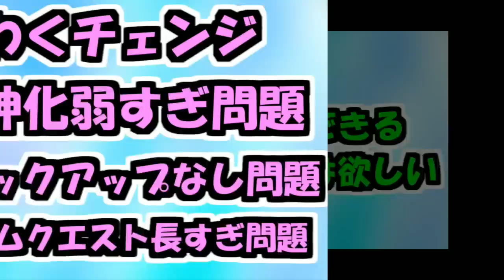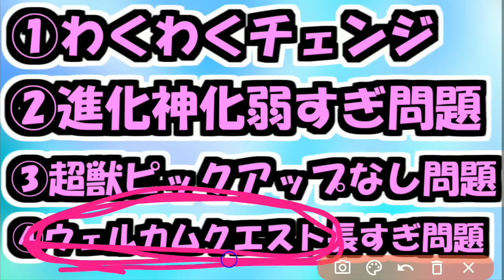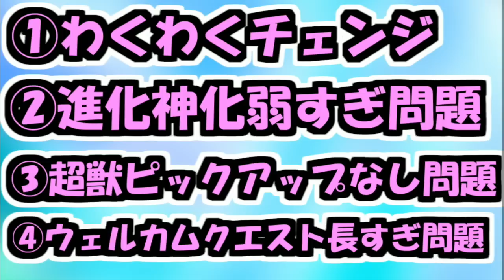届け・・・この不満の思い！！！！【モンスト】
周回・・・